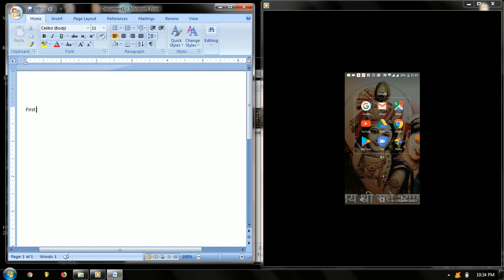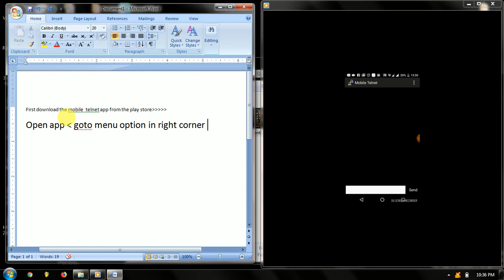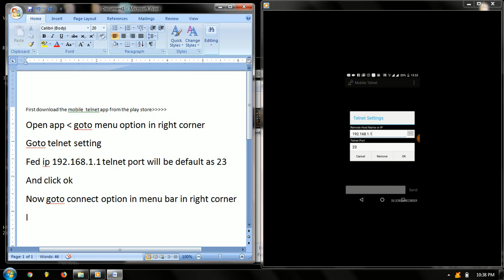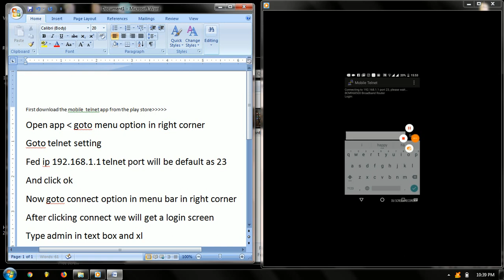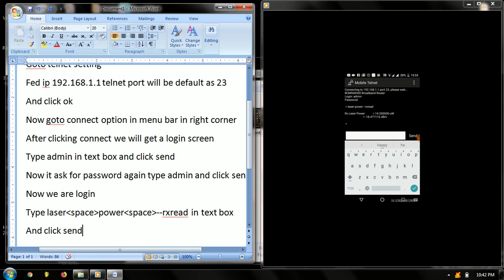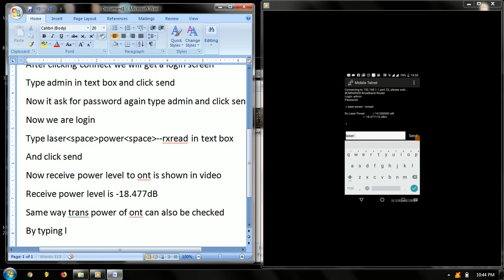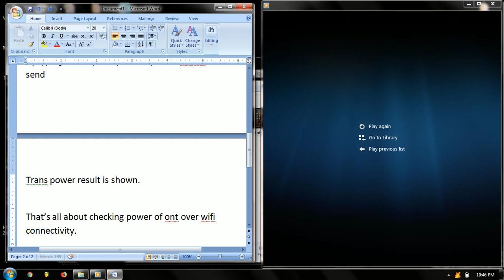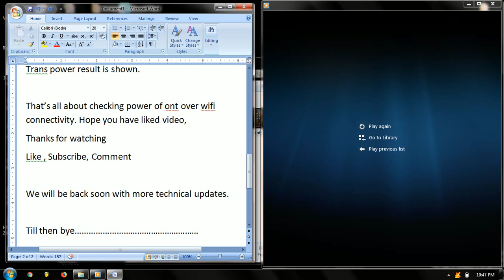How to check receive power in ONT(NOFN) over Wifi connectivity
Download the mobile telnet app from play store

Step by step description for checking trans and receive power of ONT (Optical modem used at Gram Panchyat under NOFN project).
This is useful because we need not to wait for any person for key of room. Just get connected to wifi network of ont and follow the step.

In case there is no power received at ont then result will be shown as -inf dBm.